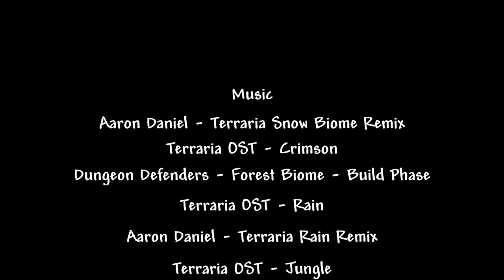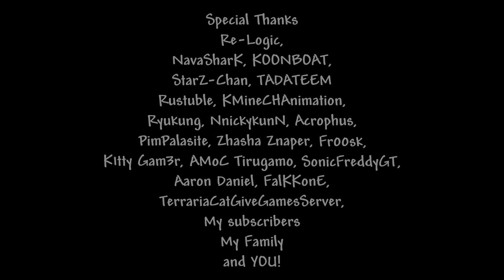Stickmen vs Plantera - Terraria Animation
Happy April fool day ( ͡° ͜ʖ ͡°)

Afshin Cohen
Aaron Daniel
FalKKonE
Terraria - Plantera 【Intense Symphonic Metal Cover】